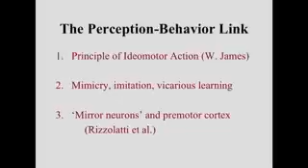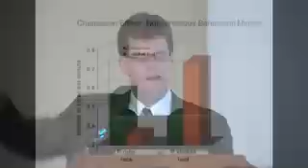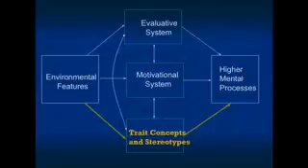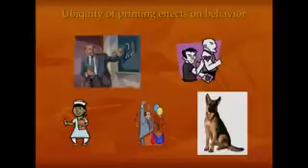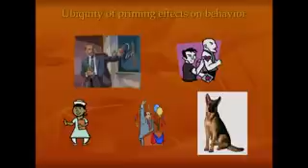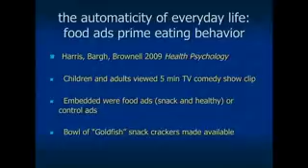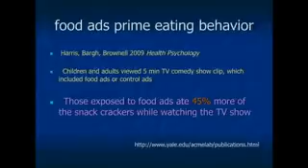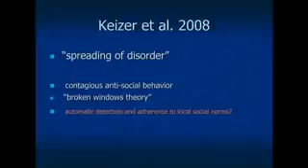John Bargh: Mirror Neurons, Mimicry, and Priming